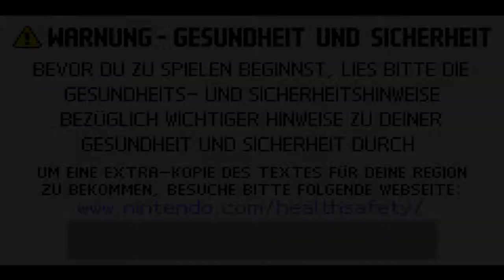Let´s Play Final Fantasy V [BLIND] - Part 16 - 2-fache Schlosserkundung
Fortschritt und storywichtige Dinge könnt ihr in diesem Part nicht erwarten, aber ihr könnt ihn trotzdem gucken :D